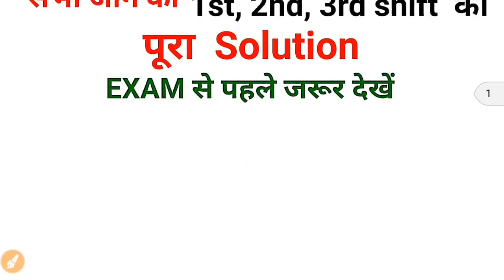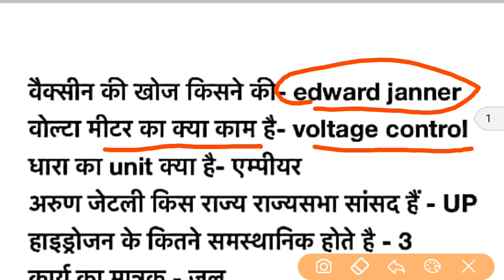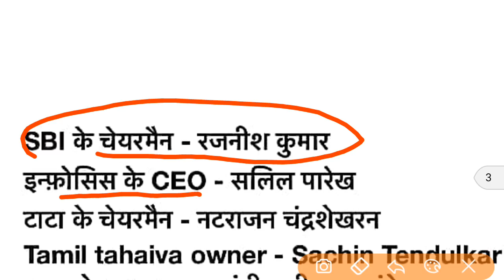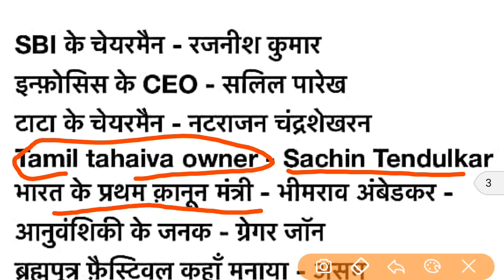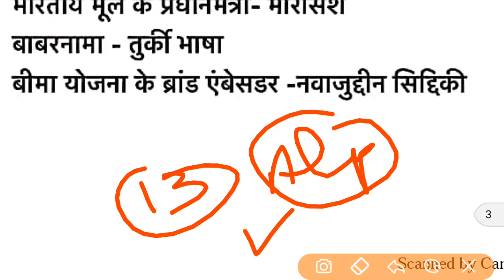RRB ALP EXAM 2018/ Current affairs, Science, All questions 1st, 2nd, 3rd, shifts/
RRB ALP 13th August Exam Analysis 2018 is provided here with the question asked from ALP & Technician Shift 1st,

Check the RRB ALP Exam Analysis along with the ... RRB ALP TECHNICIAN DAY-1(9- August-2018) SHIFT-3 REVIEW AND ANALYSIS.
Get complete RRB ALP Questions Asked & Railways ALP exam Analysis 2018 for 9th August 2018 today!

The 2nd shift of RRB ALP/Technician exam 2018 concluded now. Read RRB ALP exam analysis 2018 to ...

Railway ALP 2018 Exam Analysis for ALP Exam 9th August, All Shifts. ... exam of RRB ALP & Technician Exam on 9th August 2018. ... Topic, No of Questions, Level.

RRB ALP & Technician 9th August Exam Analysis – All Shifts ... S. No. Section, No of Questions, Time Duration. 1.

RRB ALP 9th August Exam Analysis 2018 is provided here with the question asked from ALP & Technician Shift 1st,

RRB Alp Exam Analysis, RRB Technician Exam Analysis, RRB ALP Exam ... Exam Analysis : Railway ALP Technician Exam Review 9th Aug All Shifts ... (3rd Shift), Good Attempt
RRB ALP Exam Analysis 2018 RRB Technician Exam Analysis 2018 Railway ALP/ Technician 1st 2nd 3rd Shift Exam
RRB ALP Paper Solution Analysis [ 9 August 1st 2nd 3rd Shift ] Answer key Asked Questions Exam Paper Review PDF ..
group d qualifications, group d work profile, group d recruitment, railway recruitment board, rrb recruitment news, railway recruitment, Railway Vacancy 2018, Railway Group D 2018, official notice railway group d, RAILWAY group-D cut off of 2013, Kaun sa book pdhe railway group D ke liye ??, Cut off marks of 2018, Kitna cut off ja skta hai RAILWAY group-D ka 2018 me ??, RAILWAY group-D all posts, RAILWAY group-D questions of gk, Last year cut off marks of railway GROUP-D
Day-wise RRB ALP & Technician Exam Analysis. RRB ALP Exam Analysis 9th August 2018 - Shift 3. We go live as the 3rd shift will over.